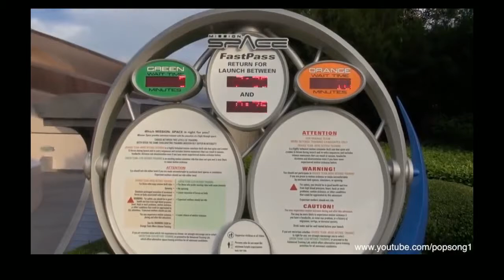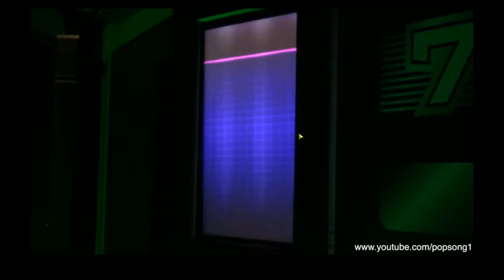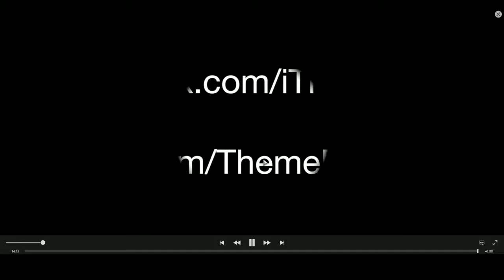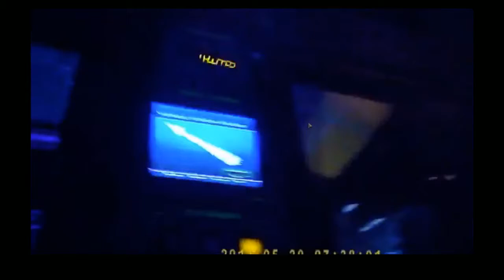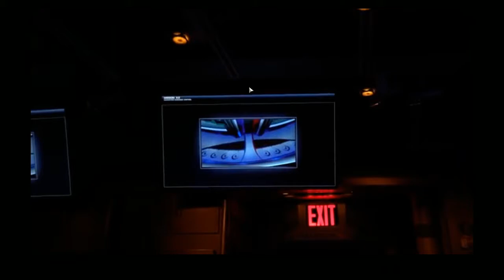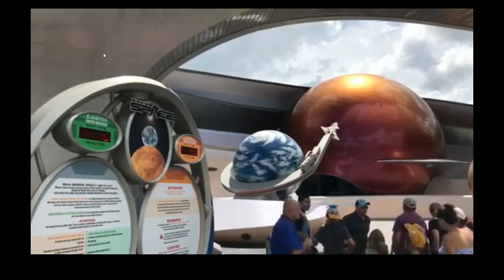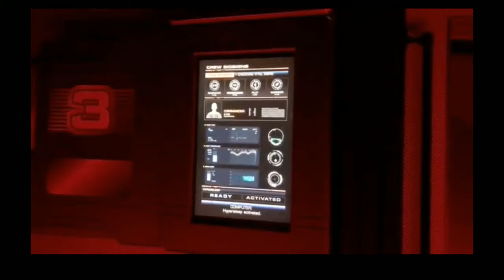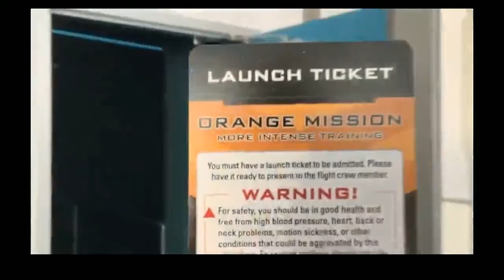mission space old vs update